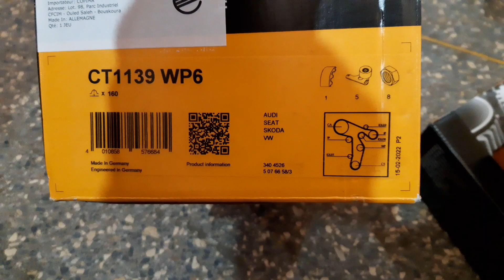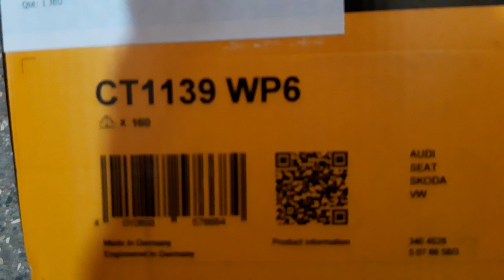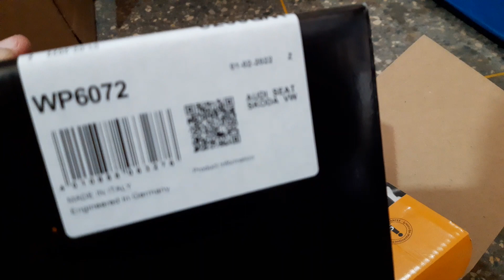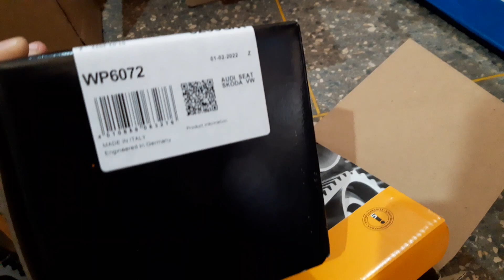kit distribution Volkswagen / Audi / Seat / Skoda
je vous présente dans cette vidéo, le kit de distribution de la marque Continental, pour les voitures suivantes :

Volkswagen
Audi
Skoda
Seat